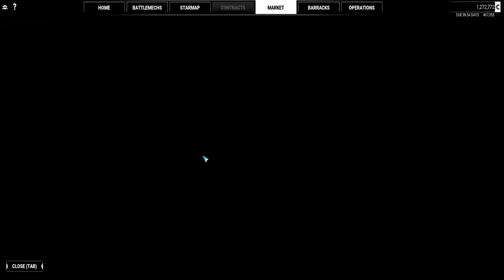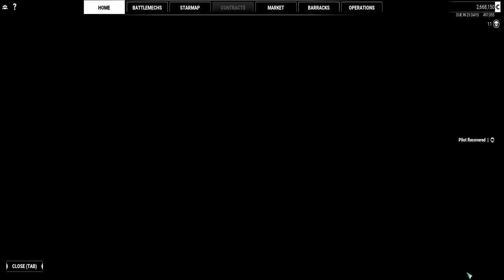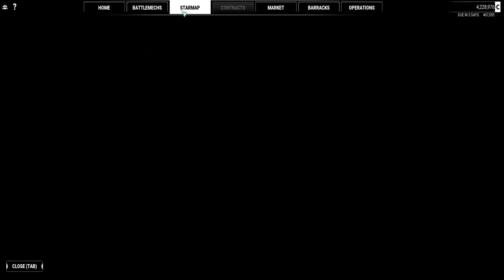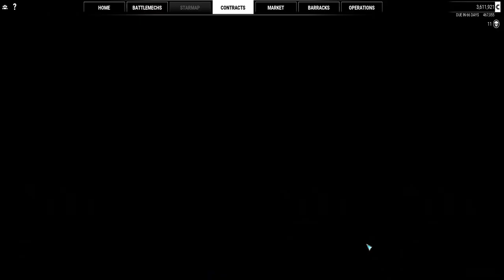MW5 Mercs 23 Catapult!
How do we throw all the missiles?  Catapult!  New Heavy mech and more missions.